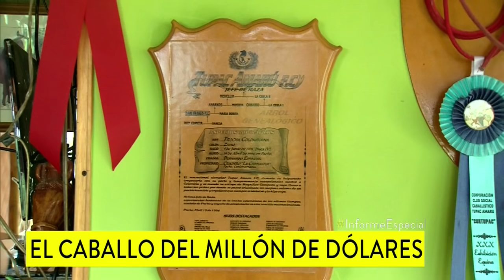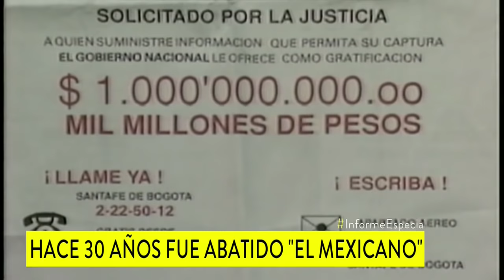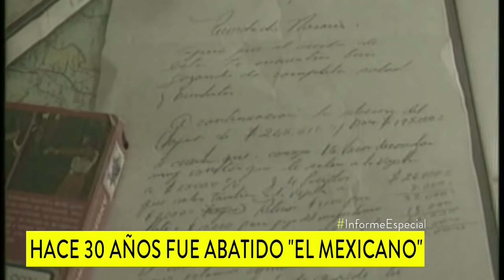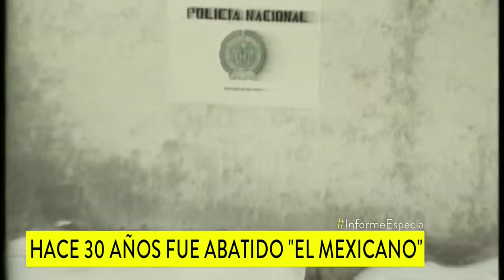Gonzalo Rodríguez Gacha fue abatido hace 30 años, así fue el operativo - Noticias Caracol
Fue uno de los más sanguinarios líderes del Cartel de Medellín, responsable de masacres y magnicidios como el Luis Carlos Galán.